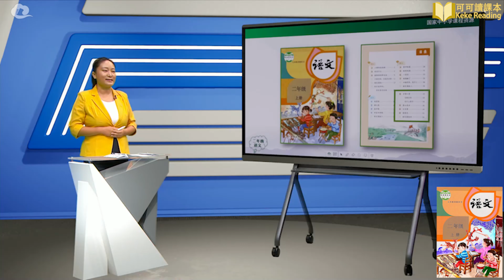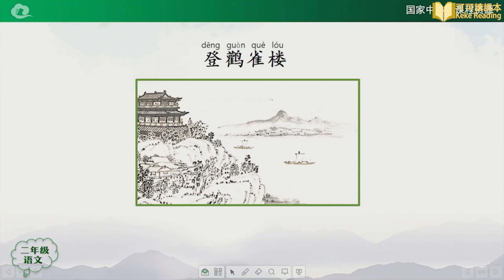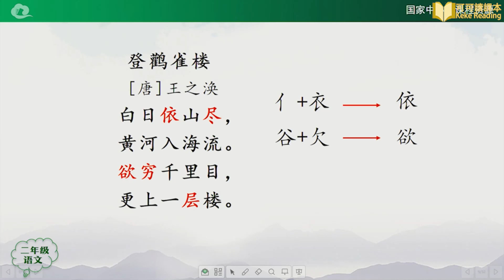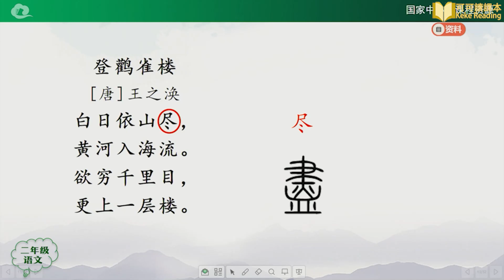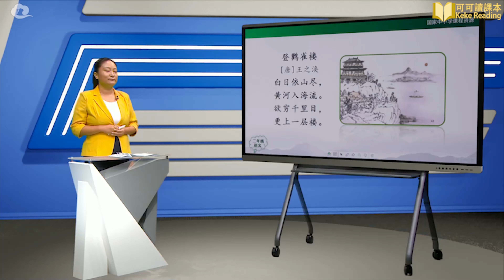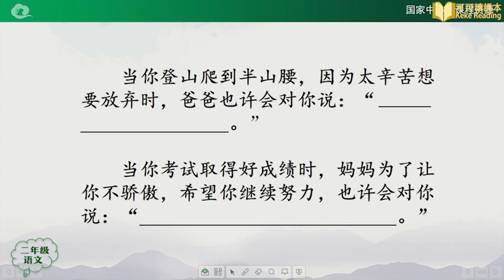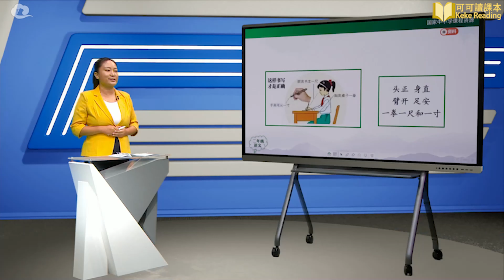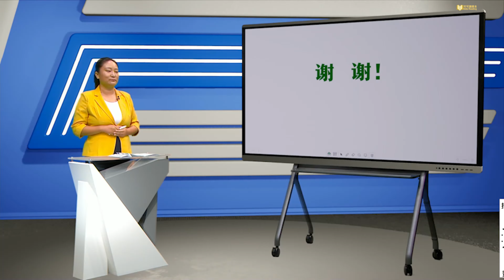古诗二首 第一课时 语文 小学二年级 上册 统编版